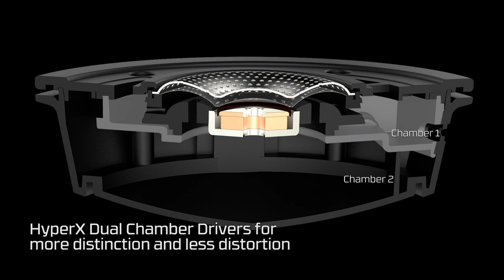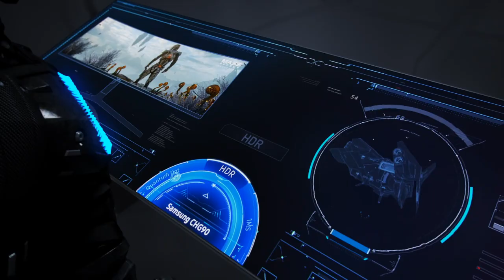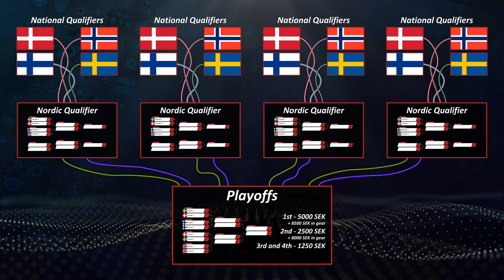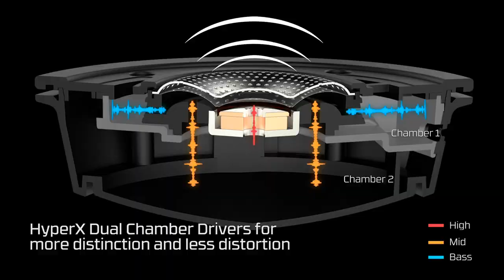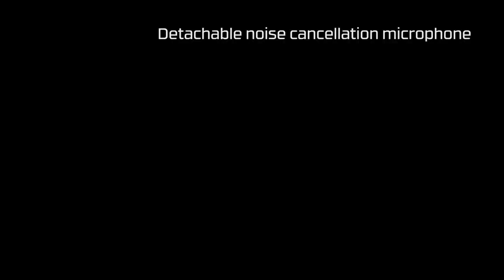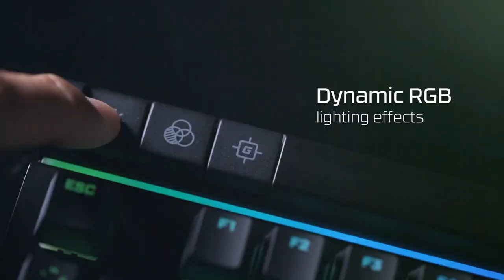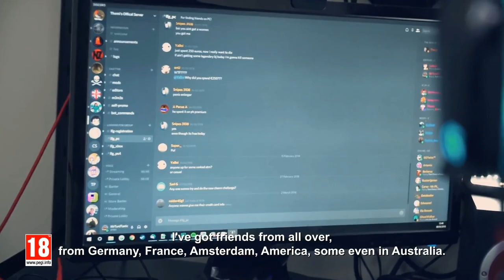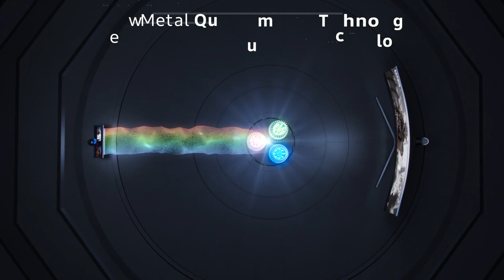King of Nordic R6S - S02E02 - Nordic final #2